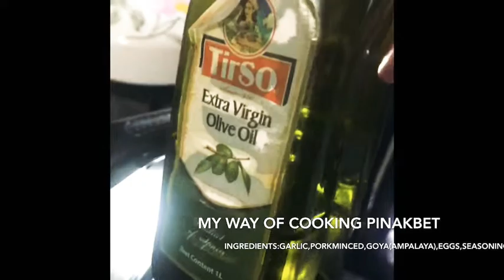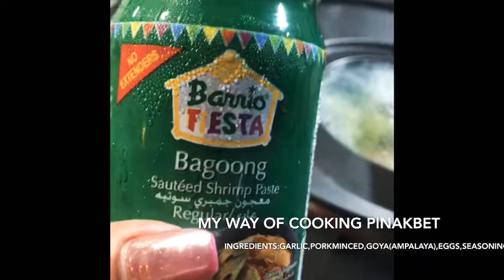Lutong Atin “Okinawa” style-(Goya-means ampalaya) siyempre lasang atin😋👍🇵🇭🇯🇵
Cooking my own simple PINAKBET...of course LAMIIIIIII .(OISHIIIIII). pinoy na pinoy taste 👏👏👏👏❤️🥰